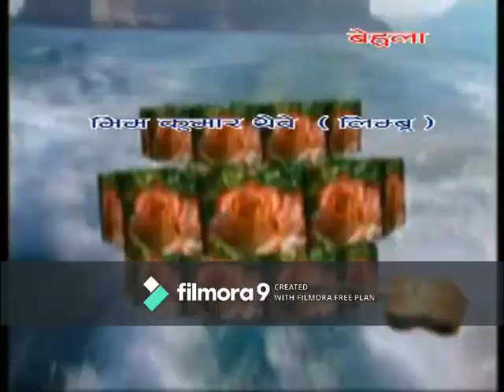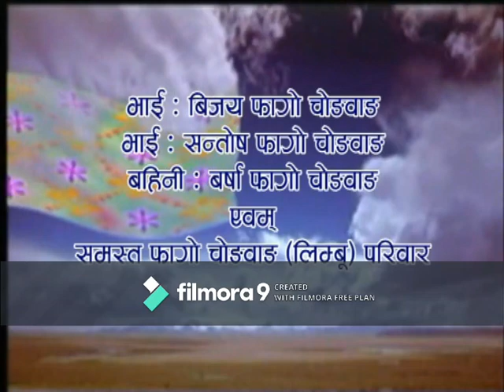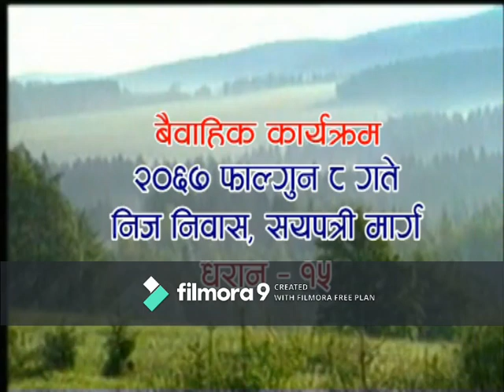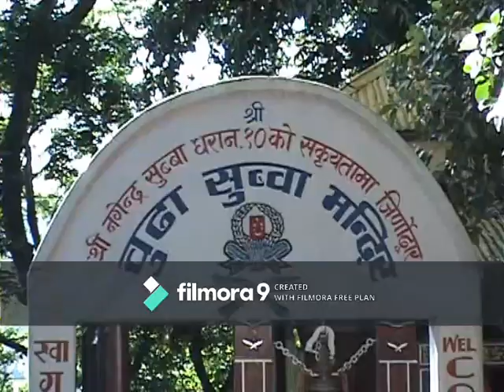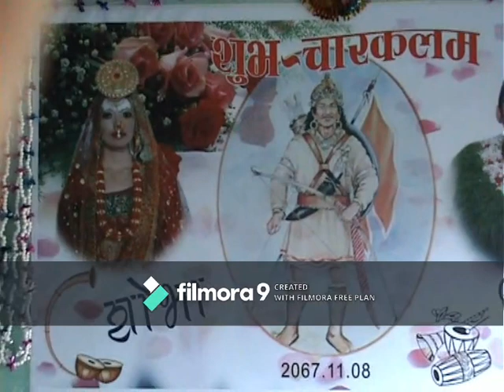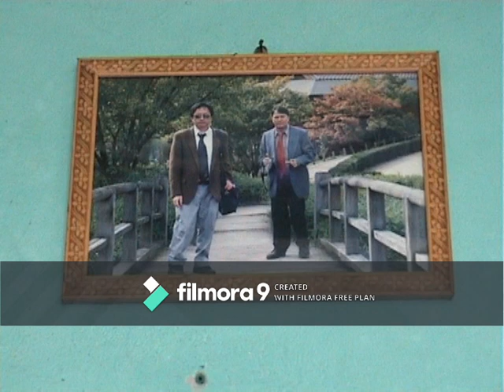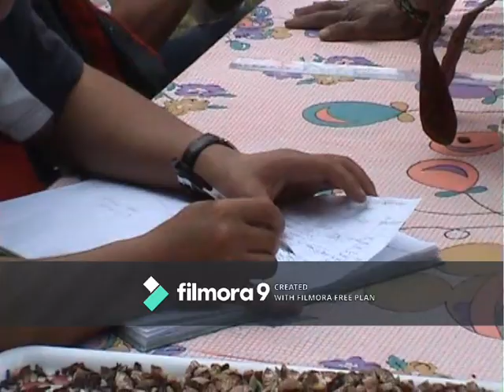Limbu Wedding Dharan-Bhim weds sova